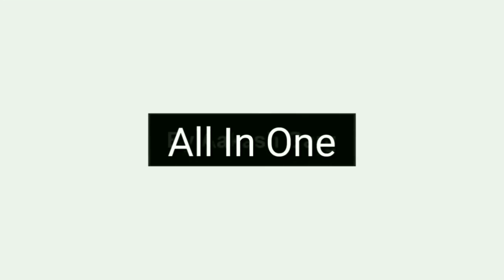Gima Ashi New Video And Other Tik Tok Stars Comedy Videos Compilation by All in one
Gima Ashi New Video And Other Tik Tok Stars Comedy Videos Compilation

Manjul Khattar
Aashika Bhatia
Avneet Kaur
Awez Darbar
Nagma Mirajkar
Heer Naik
Jannat Zubair
Mrunal Panchal
Faisal Shaikh Mr Faisu Team 07
Manav Chhabra
Rishabh Puri
Vitasta Bhat
Dr. Farhan Khan
Amit Bhadana
Bhuvan Bam
Gaurav Chaudhary
Ashish Chanchalani
Sandeep Maheshwari
Rajesh Kumar
TsMadaan
Dr. Vivek Bindra
Nisha Madhulika
Vidya Iyer
Ajay Nagar
Harsh Beniwal
Kabita Singh
Narayana Reddy

2018 - All In One By Ali Mohammad